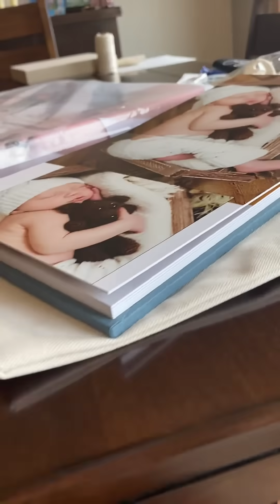Behind the scenes of a newborn photography photo session!